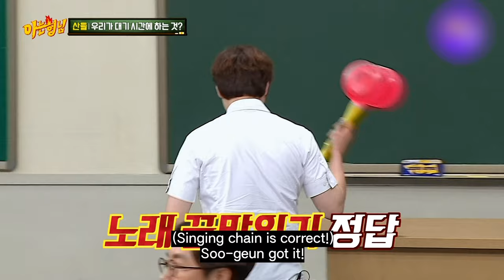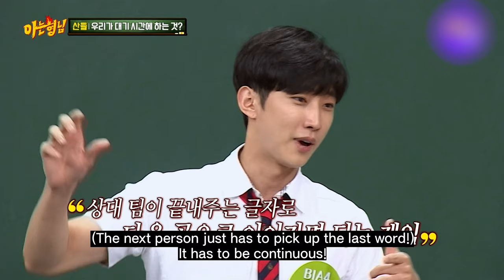B1A4 Sandeul Guess About Me🌱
Who wants to play the B1A4 game?